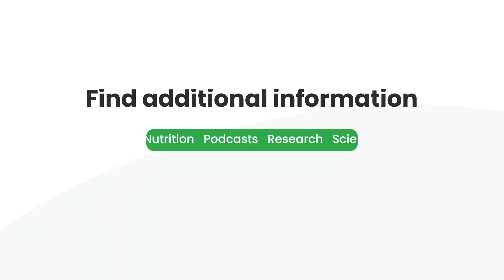Living with Sickle Cell Disease: New Treatment Options for Excruciating Symptoms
Today, we observe World Sickle Cell Day, a crucial moment to raise awareness about sickle cell disease and spotlight the incredible advancements in treatment options.

We dive deep into the world of sicklecelldisease from the perspective of those who know it best—the patients and the experts managing their care. Join us as Dr. Neil Miransky, who leads the Sickle Cell Care at Baptist Health South Miami Hospital, and patient Josiah Frierson, who has been living with sickle cell disease all his life discuss the complexities of managing this disease with award-winning journalist Willard Shepherd. This discussion sheds light on the resilience and determination of patients who face this condition every day and the remarkable treatment options to care for patients suffering from this disease.

Together, they will discuss the day-to-day challenges, breakthroughs in treatment, and the journey toward managing this chronic condition.

Learn more about the Sickle Cell Care offered by Baptist Health